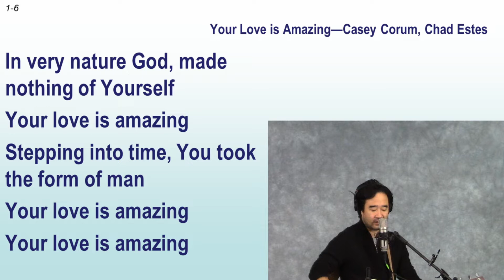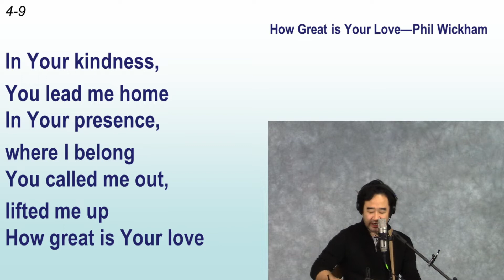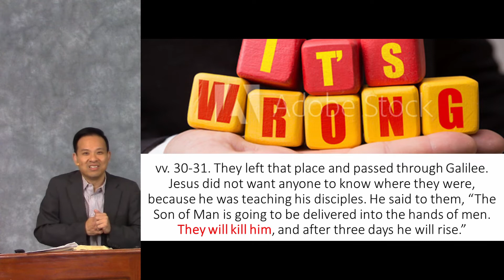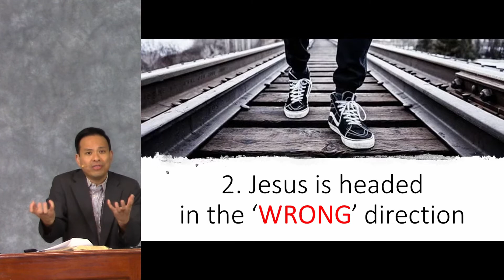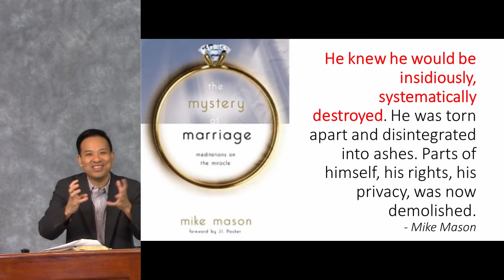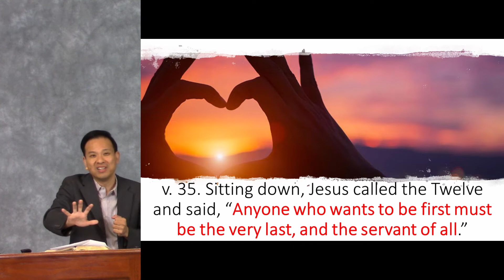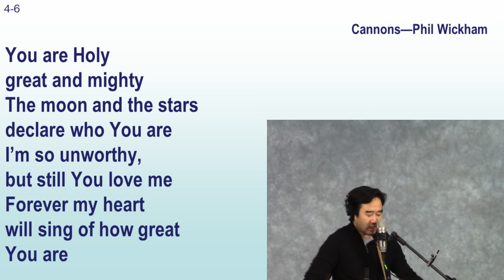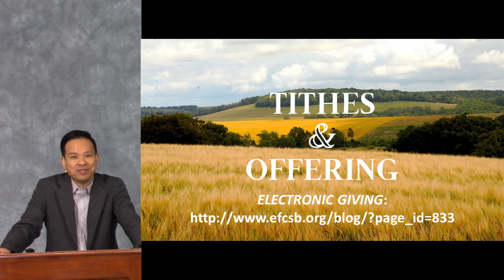January 24 | Sunday Service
THE WRONG DIRECTION
Mark 9:30-37
The Gospel of Mark Series

1. The direction doesn't make sense: it's 'WRONG'!; vv. 30-37
2. Jesus is headed in the 'WRONG' direction; Phil. 2:5-8
3. True love moves IN THE WRONG DIRECTION; 1 Cor. 13:4-6; John 15:12-13; v. 35